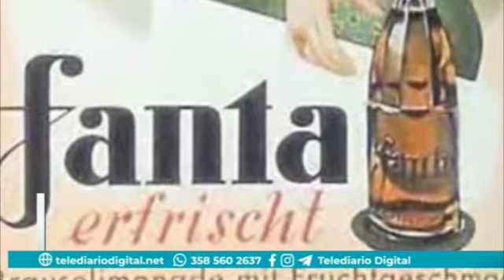El origen de Fanta.